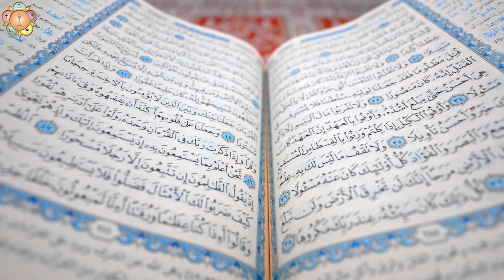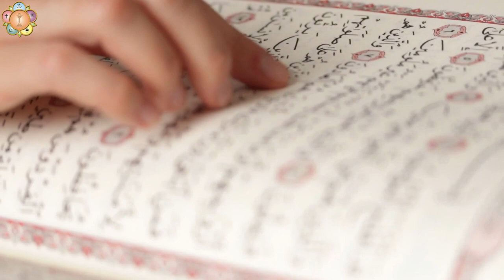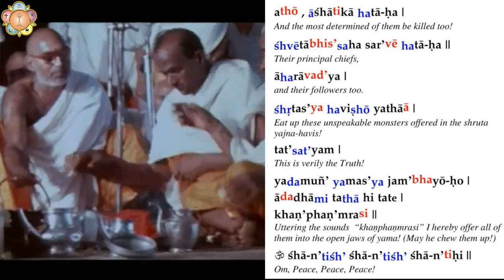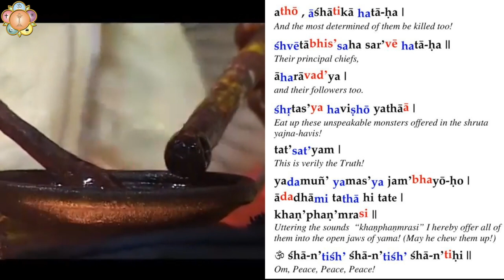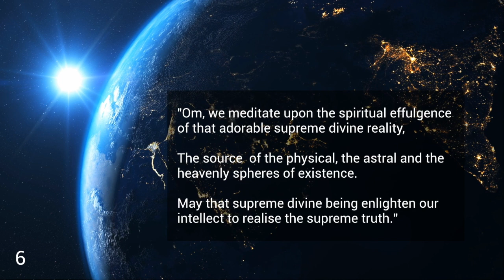Thursday 3rd June 2021 | Virtual Bhajans